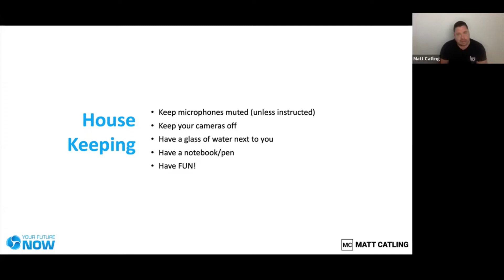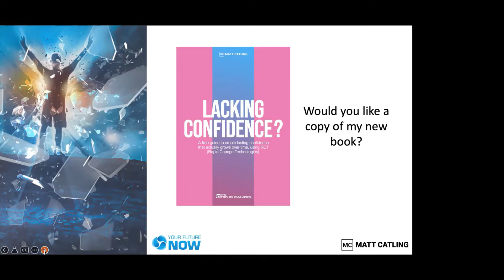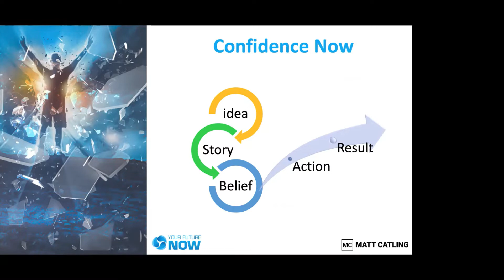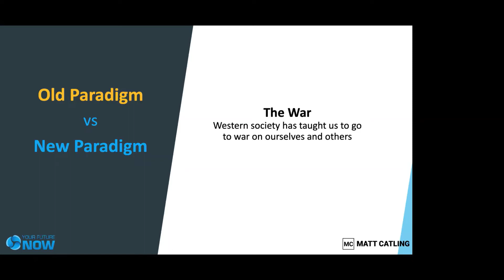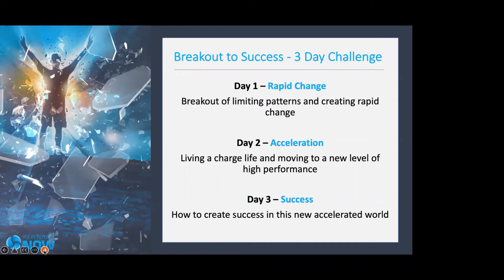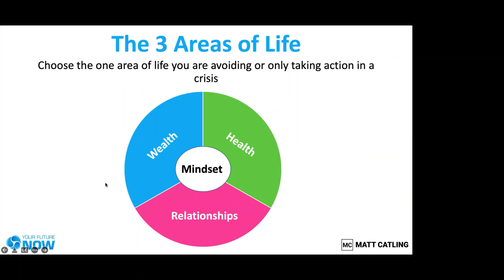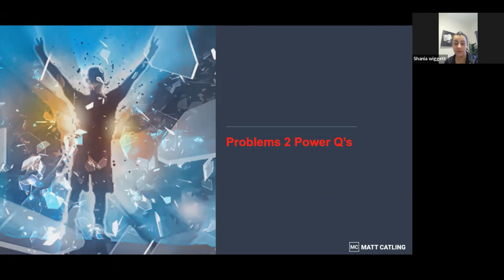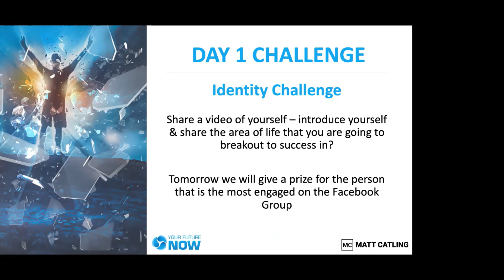Breakout to Success 3-day challenge (Day 1) July 2022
Breakout to Success with Matt Catling